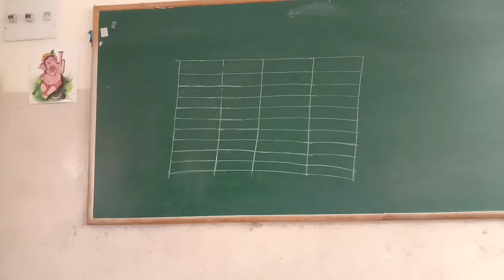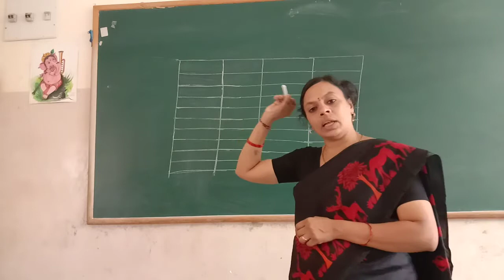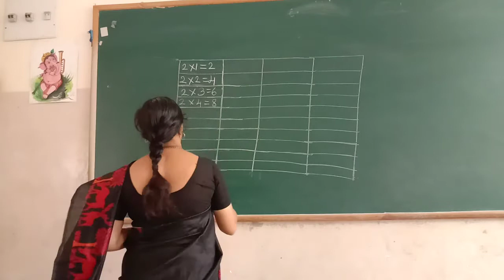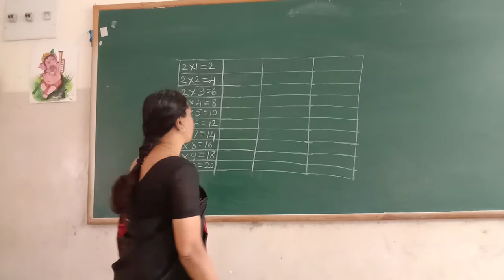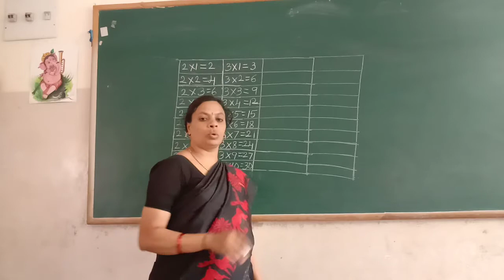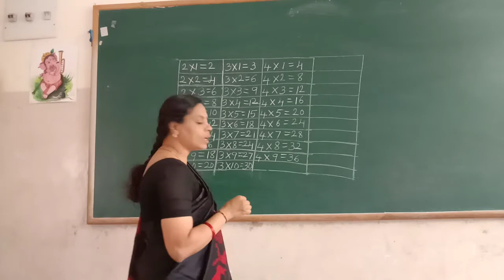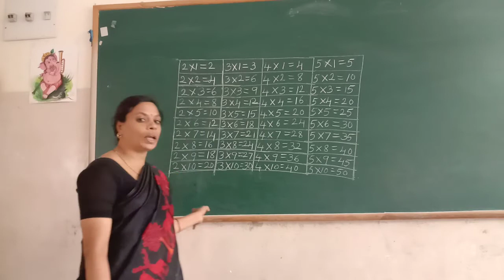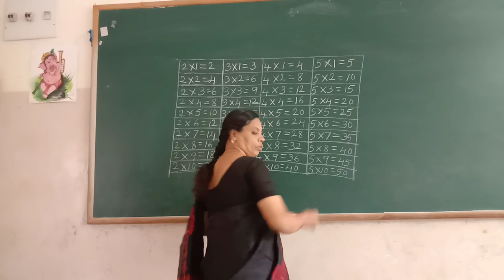UKG Maths Multiplication Tables Part 1 Class by Lakshmi